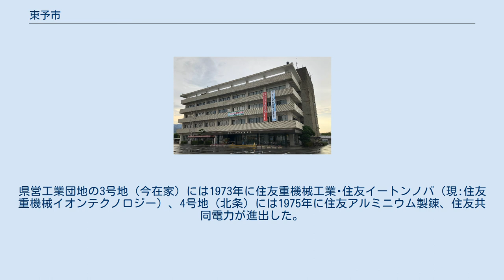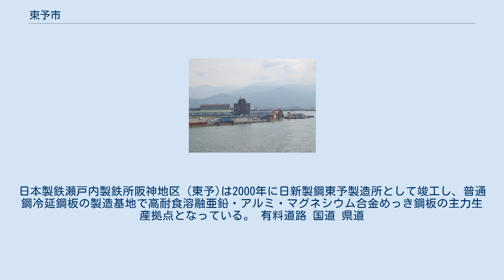東予市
東予市（とうよし）は、愛媛県の東予地方にあった市である。
瀬戸内海に面し東予港を擁する。
平成の大合併で西条市へ合併され、2004年（平成16年）11月1日に消滅した。
 市町村合併による新市名を検討する中で、合併当時は「東予新産業都市」（新産都）の開発が進んでいた時期であり、用地に恵まれた東予市には工場が多数立地し、人口も増えて、将来的には東予地方の中でも中核的地域になるのではないかとの期待もあり、そうした夢も込めて「東予市」としたとされている。
元の地名の壬生川町（にゅうがわちょう） が難読地名であったことも一因である。
 「東予」は本来「伊予の東」という意味で、東予市を含む愛媛県東部一帯を表す広域地名である。
具体的な市町村としては、東は川之江市（合併し四国中央市）から西は周桑郡丹原町（同じく西条市）や越智郡菊間町（同じく今治市）までの広い地域を指す。
 西条市への合併により自治体としての「東予市」は消滅したが、港名は「東予港」カーフェリーも発着しており、合併後も「東予」という地名は残っている。
なお「東予」という鉄道駅はなく、特急停車駅は壬生川駅である。
 これ以前の歴史は壬生川町、三芳町（みよしちょう）の記事を参照。
また2町の成立以前の旧村の記事も参照。
 今治市と西条市に挟まれた東予市としては、周桑郡の2町（丹原町、小松町）とともに1市2町での合併という選択肢もありえたが、小松町が早々と西条市とともに合併する方針を明らかにし、丹原町も同調する動きを見せたため、東予市もより大きな市となって行政力を高め、四国中央市、新居浜市、今治市に伍していくという観点からこれに合流した。
 新居浜市も含めた「大東予」的な市町村合併構想については、新居浜市や西条市がが積極的に推進する姿勢を見せなかったため、将来の課題として扱うこととなった。
 合併協議の過程では、新市庁舎が西条市庁舎に決定し、新市名も「西条市」となるなど、旧西条市のペースで事態が進展することに対し、心情的に反発したり「東予市」「東予」の地名が消えることを惜しむ声もあった。
 フジボウ愛媛 本社･壬生川工場 住友重機械工業　愛媛製造所 西条工場 1934年に明正レーヨン株式会社壬生川工場（現：フジボウ愛媛）が誘致され、1954年には約1,200人の従業員を抱えるなど大きな産業となっていた。
1964年の東予新産業都市指定と共に県営工業団地造成事業が進められた。
県営工業団地の3号地（今在家）には1973年に住友重機械工業･住友イートンノバ（現:住友重機械イオンテクノロジー）、4号地（北条）には1975年に住友アルミニウム製錬、住友共同電力が進出した。
最盛期の1981年頃には住友重機械約600名、住友アルミニウム製錬約430名、住友共同電力約100名の従業員が従事していた。
しかし、石油危機や円高による構造不況などで1984年には住友アルミニウム製錬が撤退し、他の住友グループの企業、フジボウ壬生川工場も大幅に減員された。
 その後、住友アルミニウム製錬の工場跡地（4号地の一部）は「東予インダストリーアルパーク」として分譲されている。
現在では日本製鉄や浅川造船、田窪工業所などが進出している。
日本製鉄瀬戸内製鉄所阪神地区（東予)は2000年に日新製鋼東予製造所として竣工し、普通鋼冷延鋼板の製造基地で高耐食溶融亜鉛・アルミ・マグネシウム合金めっき鋼板の主力生産拠点となっている。 有料道路 国道 県道